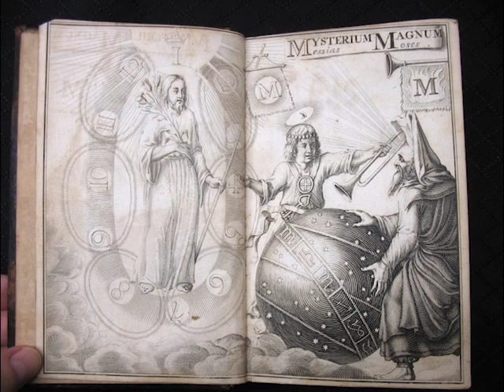Liebe und Zorn - Eine Lange Nacht über den Mystiker Jacob Böhme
Ich habe diesen wunderbaren Beitrag hier verfügbar gemacht, damit er mehr Menschen erreicht. Wenn dem Urheber dies missfällt genügt Nachricht. Ich nehme ihn dann sofort heraus.

"Unser ganzes Schreiben und Lehren langet nur dahin, wie wir uns müssen selber suchen, machen und endlich finden, wie wir müssen gebären, dass wir ein Geist mit GOtt sind, dass GOtt in uns sei und wir in Gott, dass Gottes Liebegeist in uns sei das Wollen und auch das Tun, und dass wir der Angstqual entrinnen (...), und dass die Lichtwelt in uns der Herr sei, als die das Regiment führe, dass also die Angstwelt in der Lichtwelt verborgen bleibe als in GOtt auch, und nur also eine Ursache des Lebens und der Wunder Gottes sei. Sonst wo wir die Lichtwelt nicht erreichen, so ist die Angstwelt in uns das Oberregiment. So leben wir ewig in feindlicher Qual. Dieser Streit währet, solange das irdische Leben währet."

                        Jacob Böhme, Von der Menschwerdung Jesu Christi II, 10, 7.

Jacob Böhme – ein Mysterium, eine erratische, aus allen Rahmen und Kategorien fallende Gestalt der deutschen Geistesgeschichte. Ein Visionär und Autor visionärer Texte, von der lutherischen Orthodoxie als Ketzer mit Schreibverbot belegt und durch die untergründige Verbreitung seiner Schriften schon in den Jahrzehnten nach seinem Tod in weiten Teilen Europas als Philosophus Teutonicus bekannt. Heute ist Jacob
Böhme in der Geistesgeschichte weltberühmt und gilt denen, die ihn kennen, als einer der tiefsten und wirkmächtigsten "Quellbrunnen" – um eines seiner schönen Worte zu verwenden – der Philosophia Perennis, der ewigen Philosophie. Er ist der bedeutendste Autor der aus der mittelalterlichen deutschen Mystik aufgeblühten christlichen Theosophie. Die Wirkung seiner Schriften wird geisteswissenschaftlich immer weitgehender eruiert und erweist sich als gewaltig: Ohne Jacob Böhmes Werk wäre die innere Kraft und Wirkung der spirituellen Unterströmungen der Aufklärung – der Pietismus, die Romantik und der Höhenflug der deutschen idealistischen Philosophie – nicht denkbar. Und nicht nur das: auch zu Beginn des 3. Jahrtausends hört der geheimnisvolle Mann aus Görlitz nicht auf, die Gemüter der Theologen, Philosophen, Kulturhistoriker und Naturwissenschaftler zu bewegen.

Liebe und Zorn
Eine Lange Nacht über den Mystiker und Theosophen Jacob Böhme
Autor: Ronald Steckel
Regie: der Autor
Redaktion: Dr. Monika Künzel
Sprecher: Corinna Kirchhoff Erzählerin
Max Hopp Jacob Böhme
Wolfgang Michael Zitator
Gäste: Julia Jentsch
Traudel Haas
Fritz Mikesch
Urs Troller
Sendetermine: 28. März 2020 Deutschlandfunk Kultur
28./29. März 2020 Deutschlandfunk

Hinweis: Ronald Steckel, Autor dieser Langen Nacht, hat die Musik zu den drei Stunden selbst komponiert und eingespielt.